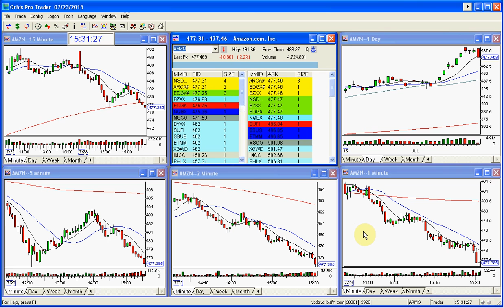AMZN PRE-EARNINGS CALL-7-23-2015